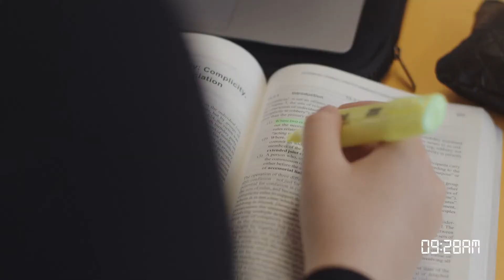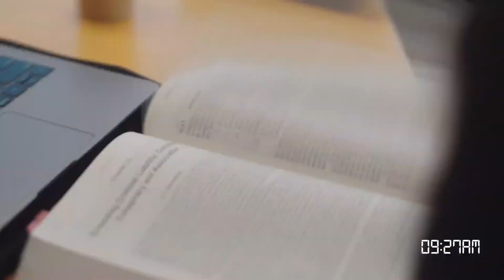伍倫貢大學 卧龙岗大学 University of Wollongong Australia 西悉尼校区介绍 6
始於2008年，作為澳大利亞ASET Group旗下的澳大利亞留學工作網，就始終致力於澳大利亞教育與就業服務領域。歡迎大家訪問我們的網址